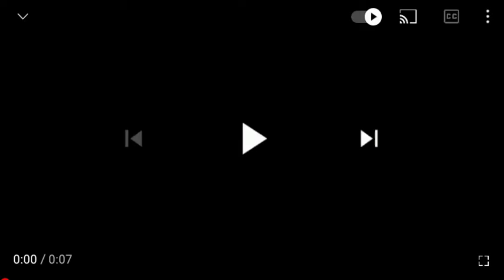Empire Today Logo End Tag